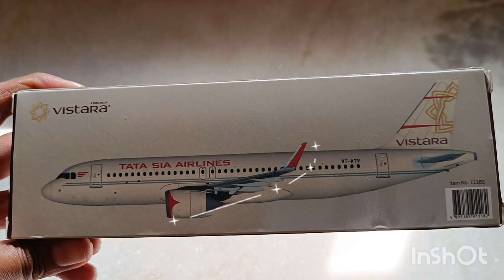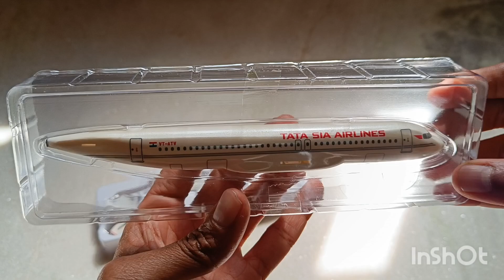Retro TATA SIA airlines Unboxing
TATA SIA retro livery 1:200 Unboxing
source: Indian Aviation - Instagram account